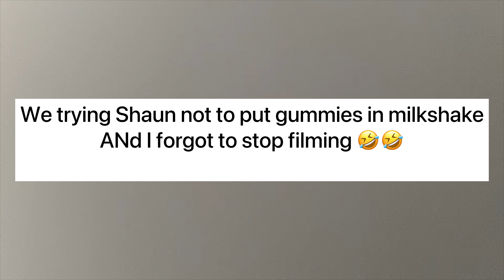The Australian Botanic garden Mount Annan, Sydney || Shaun's Oreo Milkshake vlog 🤓